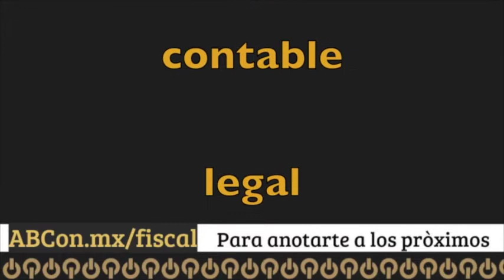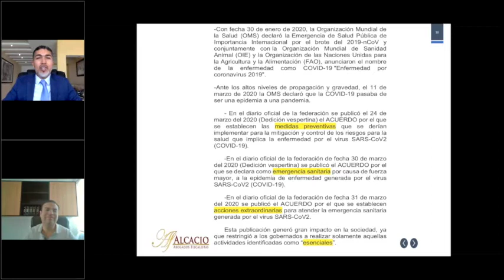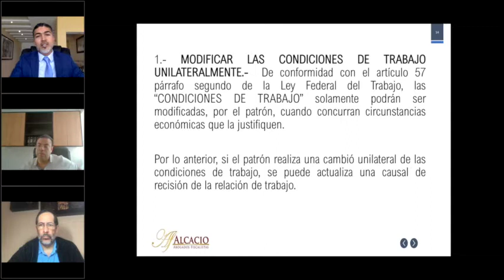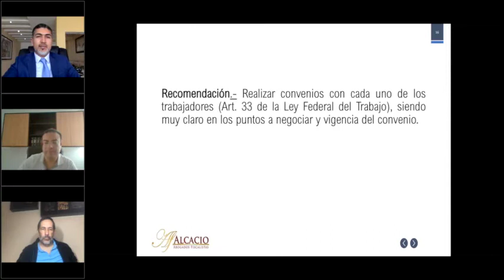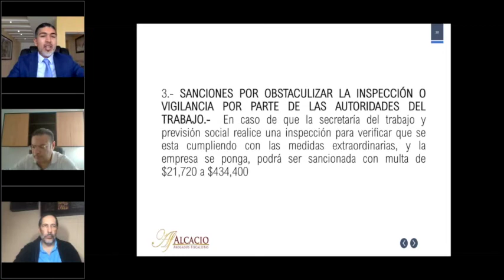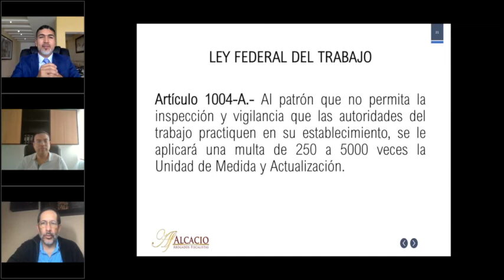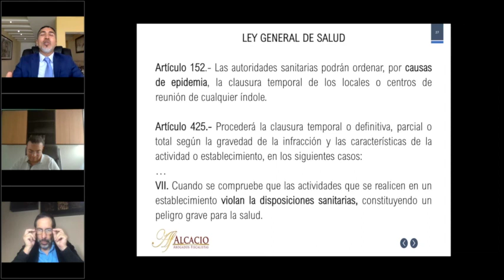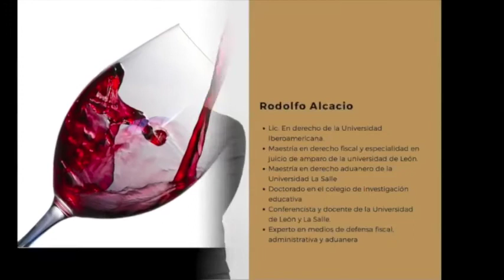¿Seguimos trabajando o cerramos ? COVID-19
Muchos negocios han tenido que cerrar debido a la contingencia.
¿Sabes si tu eres uno de esos negocios?
Podrías ser acreedor a multas.

* Este webinar fue transmitido el 3 Abril del 2020*